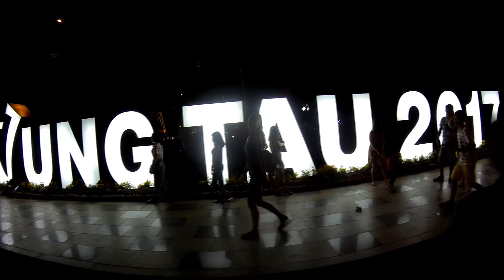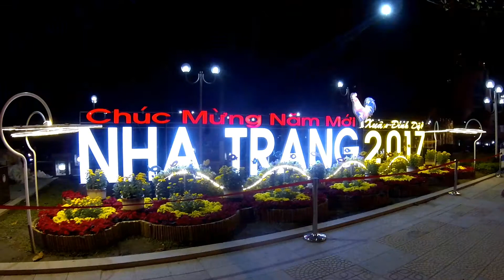Тет во Вьетнаме |Китайский новый год|Красный петух 2017|Как мы остались на улице в Новый Год!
Яркий и шумный праздник Тет мы встретили во Вьетнаме. Мы чуть было не остались на улице из-за огромного числа празднующих в Вунгтау. По китайскому календарю наступил год красного петуха и этот год будет полон ярких событий, благоволит торговле и прибылям, а также всем женщинам. Именно в этот год лучше всего создавать бизнес, выходить замуж, налаживать отношения в семье, потому что петух считается символом процветающей и богатой семьи.